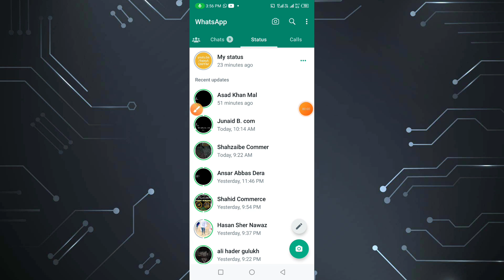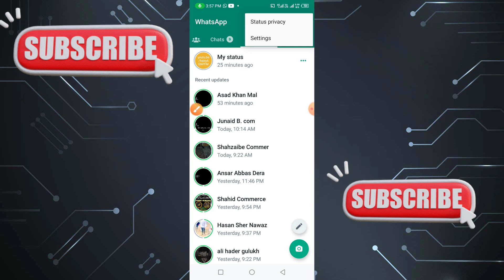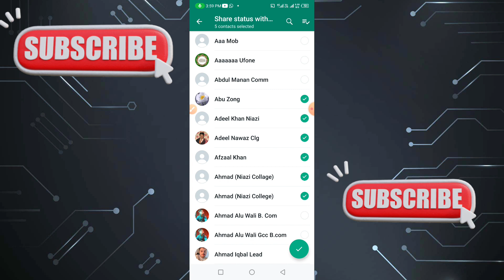Whatsapp Status privacy settings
In this video, I'll show you How to Setup Whatsapp Status Privacy.

ABOUT MY CHANNEL:

 Hi! I'm Wajid. On my channel, you will find mobile and pc tutorials and Technology videos . I love sharing Tutorials about different technologies such as pc and mobiles with you guys as I experience them myself.

Feel free to add me on Instagram/Facebook/Snapchat/Tiktok: @Techwajid